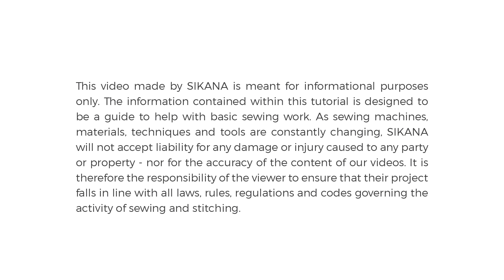Tester la fonctionnalité de votre machine ­­| Couture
Dans cette vidéo, vous allez apprendre à tester la fonctionnalité de votre machine à coudre pour vous assurer qu'elle est dans le meilleur état possible avant de coudre.

Cette vidéo fait partie du Chapitre 2, composé de 3 vidéos, qui vous permet d'apprendre à gérer la maintenance de votre machine dans le temps. Vous apprendrez grâce des conseils à suivre et des tests à réaliser, pour s'assurer de son bon fonctionnement.

Ce programme complet professionnalisant a été réalisé pour vous apprendre à coudre avec une machine à coudre classique. Ce programme comporte 13 chapitres distincts et, au total, comporte 104 vidéos gratuites.

SIKANA a créé ce programme professionnalisant pour permettre un accès gratuit à l’éducation aux femmes et aux minorités. Ils pourront acquérir un savoir-faire et une indépendance financière grâce à ses compétences.

Chapitrage:
00:00 : Introduction
00:12 : La pointe de l'aiguille
00:27 : Tourner la vis de la barre de pression
00:40 : Lever et baisser le releveur de pied de biche
00:55 : Faites passer le fil dans l'unité de tension du fil
01:43 : Appuyez sur le levier régulateur de points
02:03 : Appuyez sur le loquet de canette
02:27 : Faites tourner le balancier vers vous
02:54 : Protéger votre machine avec un chiffon